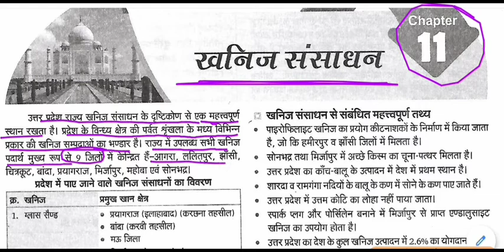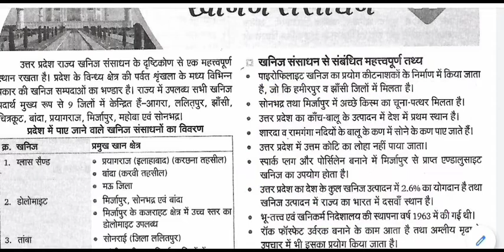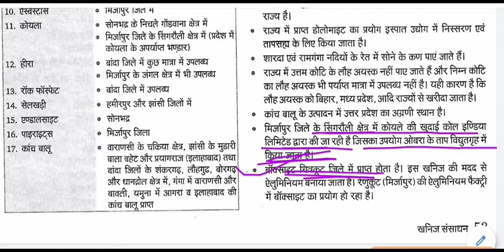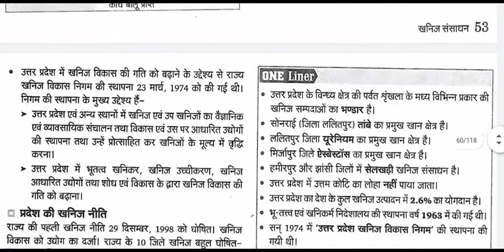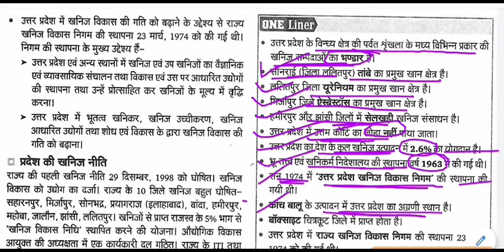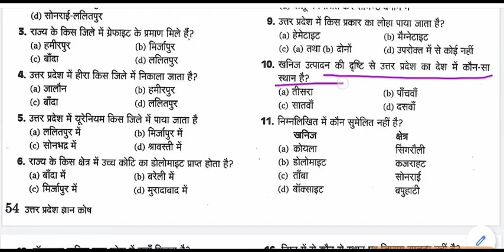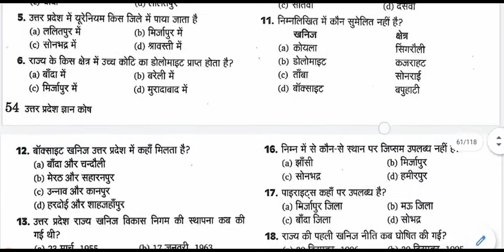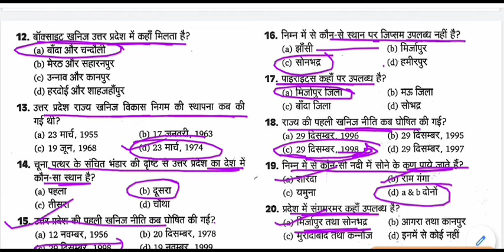उत्तर प्रदेश सामान्य ज्ञान - खनिज संसाधन